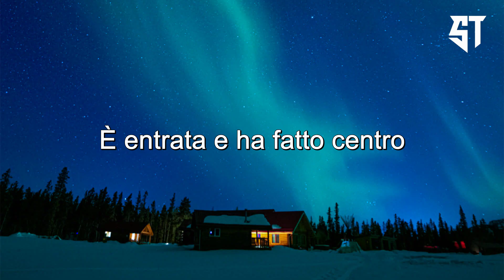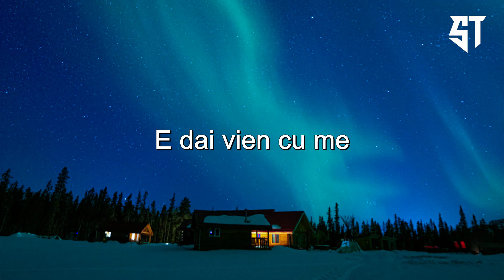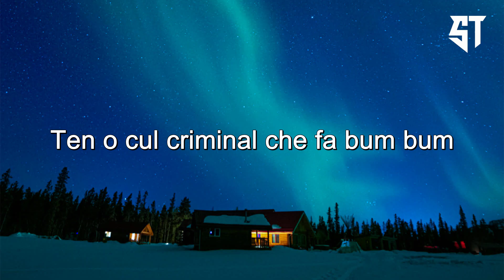Niko Pandetta - BUM BUM BUM ( Testo/Lyrics )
Testo/Lyrics:
[Intro]
'Ncopp'o beat Tempo
J-J-Janax, ah

[Strofa 1]
Viene dalla zona, è bona
Lei conosce il movimento
Sa come funziona, ancora
È entrata e ha fatto centro
Bang, bang, bang, bang
Viene cu'mmé
[?] rota pe 'sta vida loca comme 'a Disneyland
Fino a Paris
No, no, nun 'o ssaje comme me faje sentì

[Pre-Ritornello]
Via da qua
Solo il dinero a farci compagnia ma da
Lontano dall'infame e dalla spia (Spia)
Dalle sirene e dalla polizia (Polizia)
Scappiamo e andiamo via (Ehi)

[Ritornello]
Tra-tra-trase 'int'ô locale
Tutto Gucci e Ferragamo
Solde e fierre dint'ê mmane
Nun ce sta niente 'e normale
'Sta guagliona che è illegale
Sta scinnenno 'ncopp'ê scale
Corre comme a na Ferrari
Tene 'o culo criminale che fa: "Bum-bum, bum-bum"
Tene 'o culo criminale che fa: "Bum-bum"

[Strofa 2]
E da', viene cu'mmé
Mare, ostriche e Chardonnay
Se non vuoi restare
Prenderò una stanza d'hotel
Dai palazzi ho riempito l'altra piazza
Che ne saje, staje cu'mmé
Non mettiamoci nei guai

[Pre-Ritornello]
Via da qua
Solo il dinero a farci compagnia, madame

[Ritornello]
Tra-tra-trase 'int'ô locale

[Bridge]
Tene 'o culo criminale che

[Ritornello]
Tra-tra-trase 'int'ô locale
(Che fa: "Bum, bum, bum, bum)